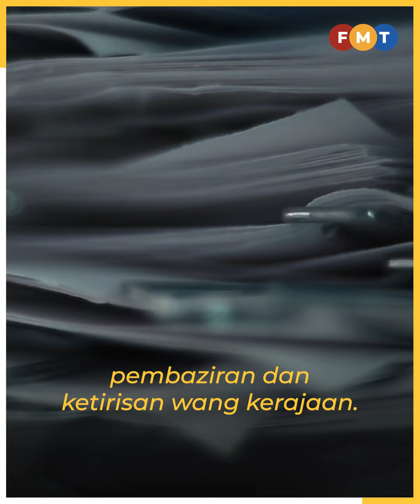Tak semua Ahli Parlimen baca laporan PAC atas meja, kata pengerusi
Jawatankuasa Kira-kira Wang Negara (PAC) berharap perbahasan laporannya buat kali pertama di Dewan Rakyat pada penggal ini dapat mengubah persepsi kepentingan dokumen itu berbanding hanya 'diletak' di meja Ahli Parlimen tanpa dibaca.